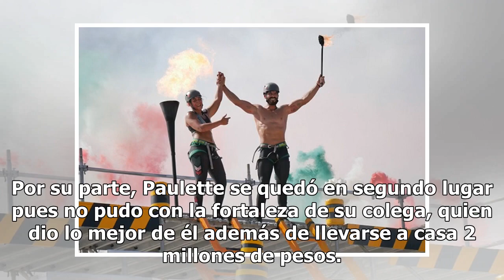Adrián Di Monte se corona como el 'maestro de los 4 elementos'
Al igual que La Voz México, el programa Reto 4 Elementos Naturaleza Extrema, ya llegó a la final de su segunda temporada, convirtiendo a Adrián Di Monte, en el ganador absoluto. Pero el ganador no la está pasando nada bien, y es que Adrián Di Monte, se fracturó el pie en plena emisión  ya que el cub...